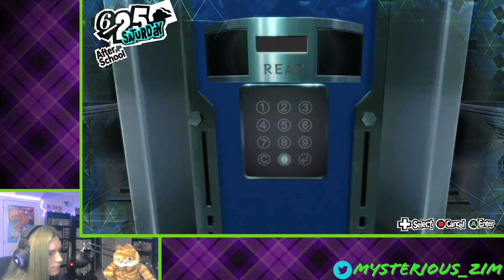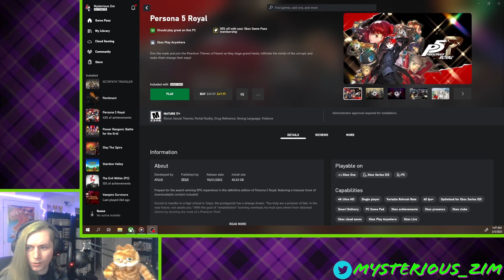Mysterious_Zim | Persona 5: Royal (Part 7)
Bank Heist! Bring on the Piggytron!